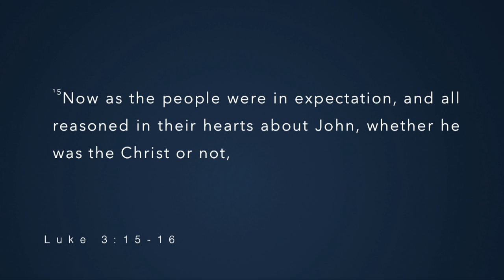There Is Power in Expectation with Pastor Anthony Sanchez